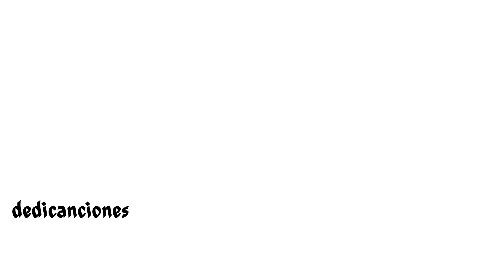Donde esta el amor - Jessy & Joy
Jessy & Joy  - Donde esta el amor